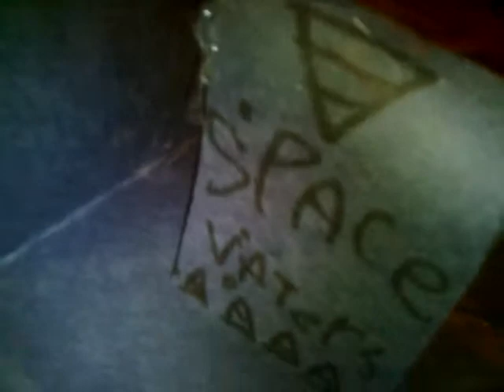DIYS With Shelby Ep 3 - How To Make A Lps Arcade, And Arcade Game!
I Will Show You Guys How To Make A Lps Arcade, With Arcade Games!